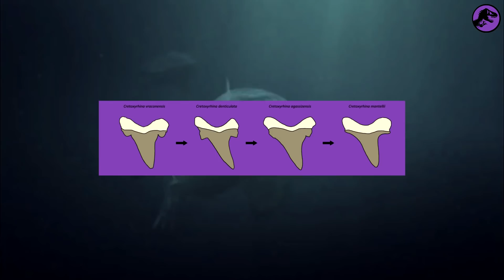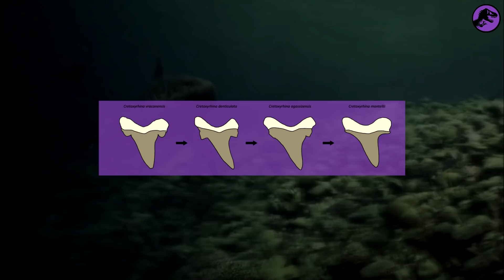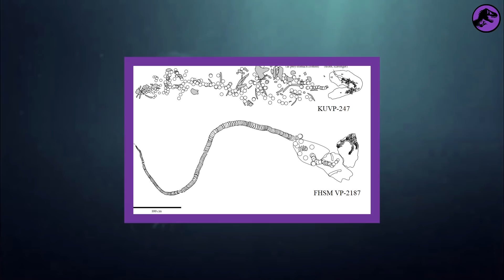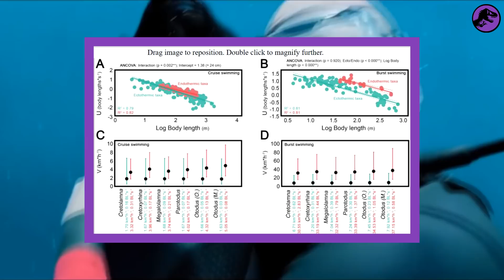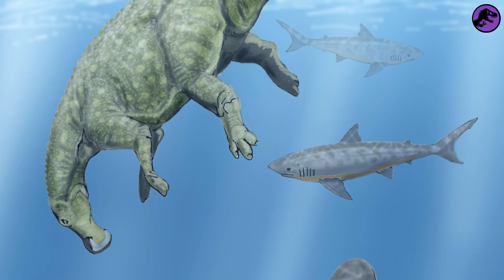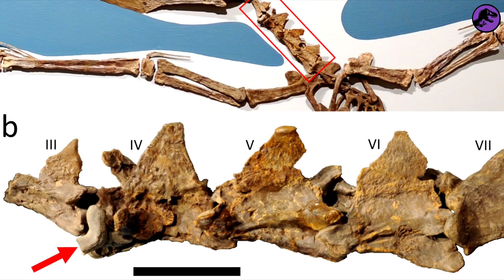Кретоксирина - круче чем Мегалодон. Скоростная Акула Гинсу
В этом видео я расскажу о самой удивительной акуле мелового периода, которую еще называют "Акула Гинсу"

Свои идеи для видео пишите в комментариях